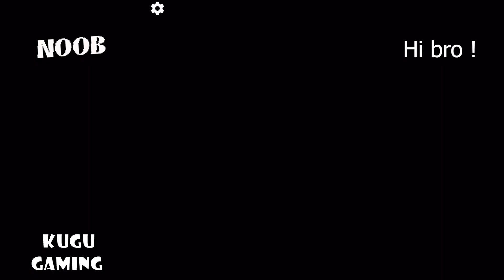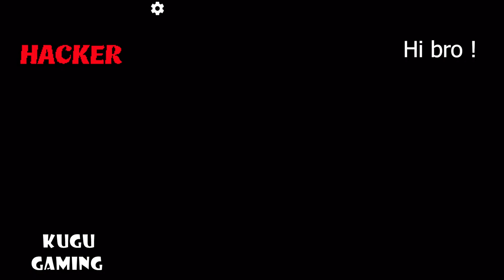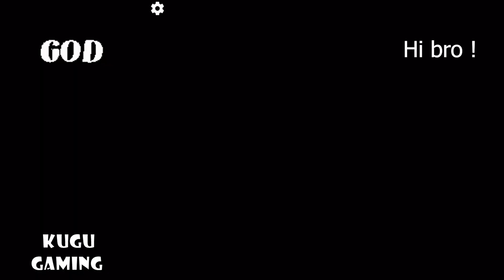NOOB vs PRO vs HACKER vs GOD - Level Up Numbers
Sub 1000 ✔️
Sub 10.000 ✔️
Sub 20.000   ✔️
Sub 50.000     ❌
Sub and like pls! Road to 50.000
Reach the biggest number

Do you like numbers?

Even if you don't like it, you will definitely love it after playing this game.

Your goal is to reach the largest number using math operations and numbers. It is up to you to achieve this.

Let's Play.